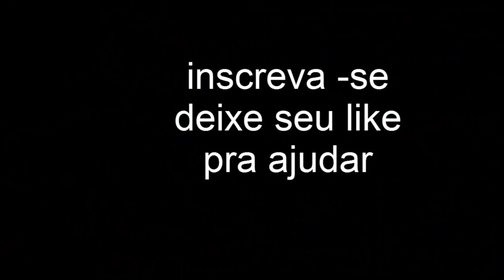Cameras gravam GIGANTES ANACONDAS . the GIANT ANACONDAS recorded in CAMERA in Brazil !!!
coloquei as maiores cobras encontradas,sem querer com cameras armadoras,nos lugares mais remotos do nosso brasil,anacondas pitóns acompanheM muitos videos das maiores.